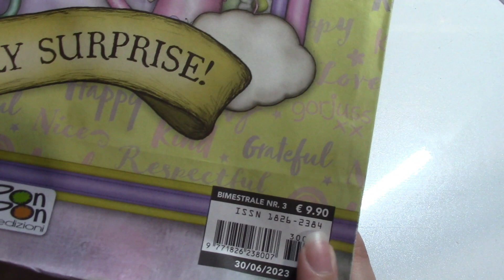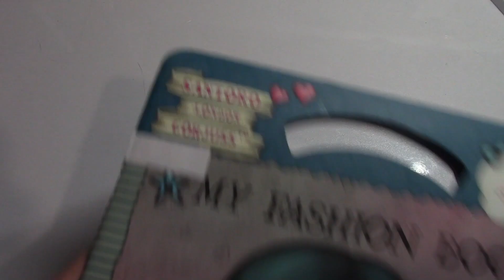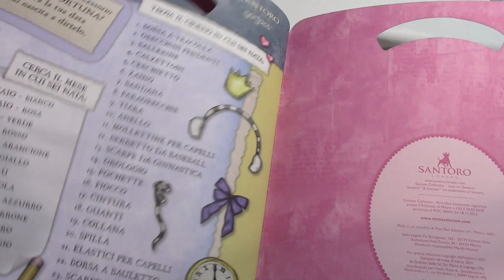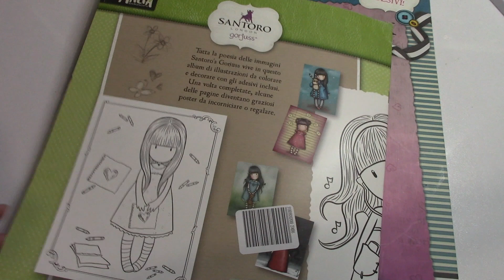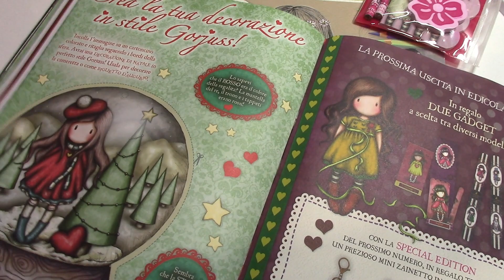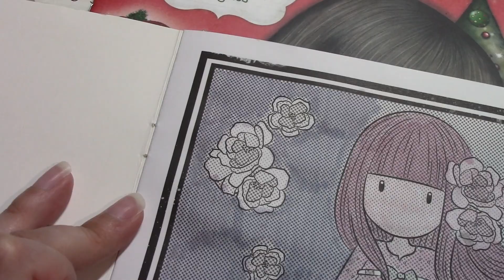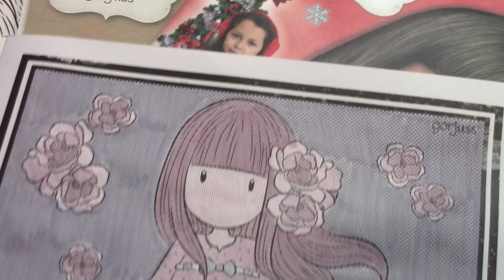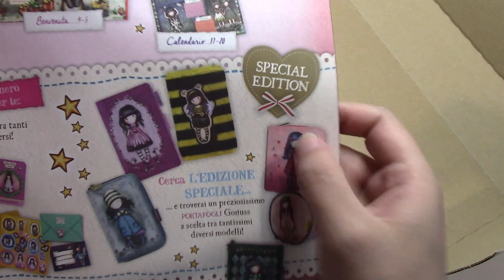Un Salto in edicola: apriamo Santoro mistery Bag!!!!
Ciao Ragazzi

Un Bacione